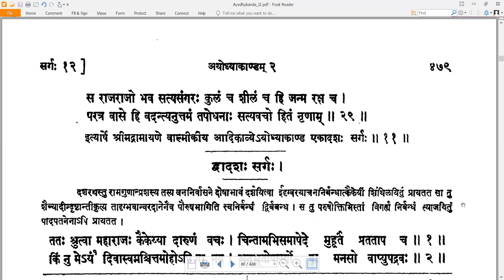11 Valmiki RamayaNam - वाल्मीकि रामायणम् - Ayodhyakandam अयोध्याकाण्डम् Sarga 11 सर्गः ११